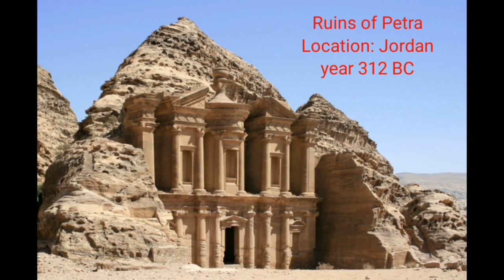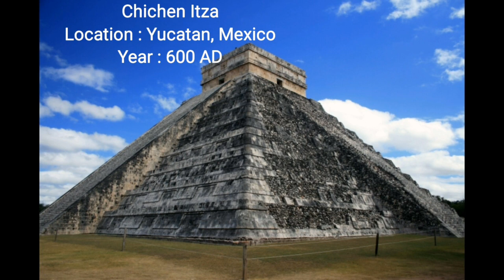New 7 wonders of world || Duniya k naye sath ajoobe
New 7 wonders of world

Assalamu alekum  welcome my channel.

In this video we presents basic information
about new seven wonder of world.Hope you like this video.